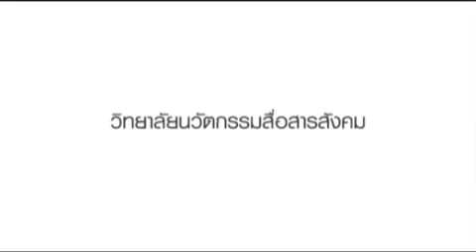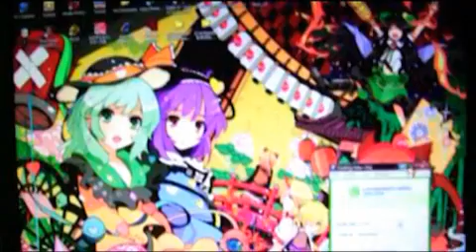ภาพยนตร์สารคดีสั้น "Just my Life" / ตอนที่ 1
ท่ามกลางกระแสการแต่งคอสเพลย์ที่กำลังเป็นทีนิยมในหมู่วัยรุ่นในช่วงหลายปีหลัง หลายคนต่างแต่งกายตามตัวละครที่ตนเองชอบ บางคนเลือกแต่งตามกระแสในเรื่องที่กำลังเป็นที่นิยม ผู้หญิงหลายคนเริ่มนิยมแต่งตัวเป็นชาย แต่ถ้าหากชายจะแต่งตัวเป็นผู้หญิงล่ะ คุณคิดกันอย่างไร...